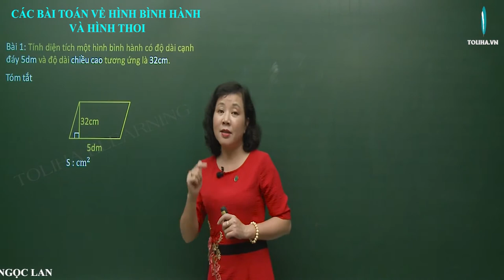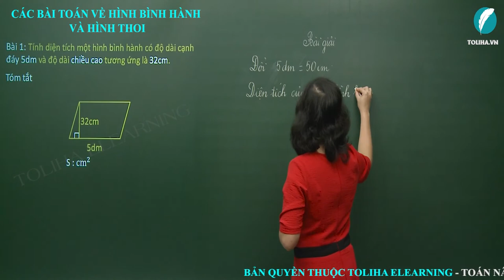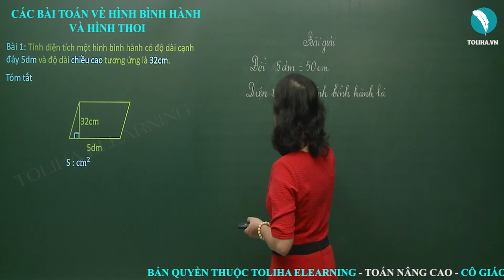Bài Toán Về Hình Bình Hành, Hình Thoi - Toán Nâng Cao Lớp 4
3. HÌNH BÌNH HÀNH
Chu vi hình bình hành:
P = (a + b) x 2
Diện tích hình bình hành:
S = a x h
(Với a, b, h có cùng đơn vị đo)
4. HÌNH THOI
Chu vi hình thoi:
P = a x 4
Diện tích hình thoi:
S = (d1 x d2) :2
(Với a, d1, d2 có cùng đơn vị đo)